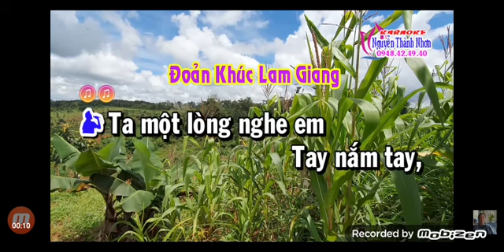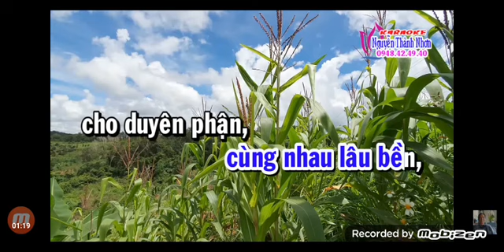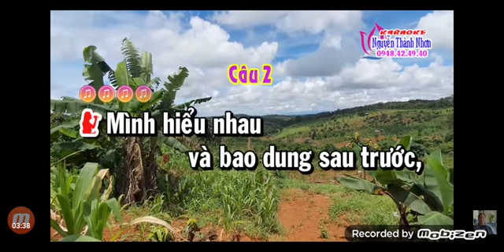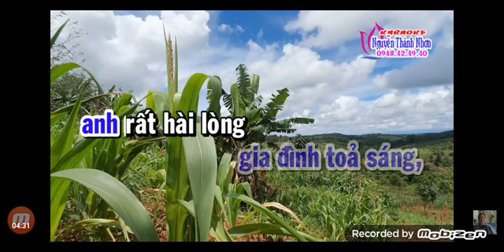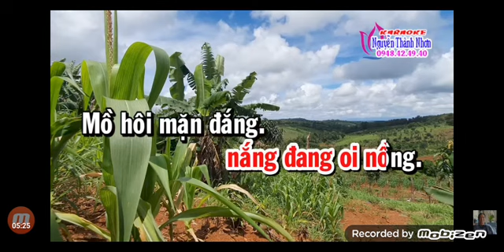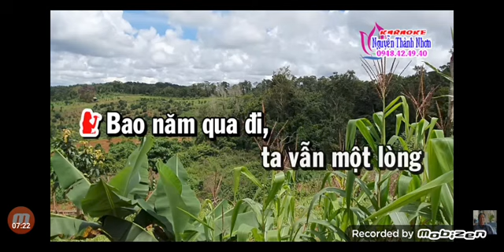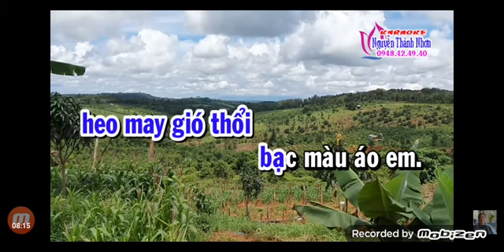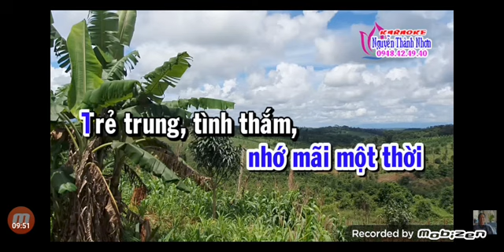TÂN CỔ = NẮM CHẶT TAY NHAU = MỜI ĐÀO = SC VỚI BỬU NGỌC